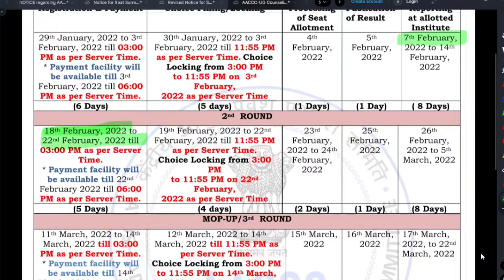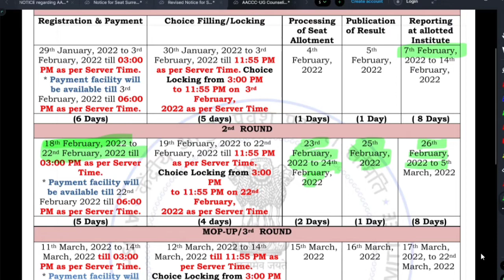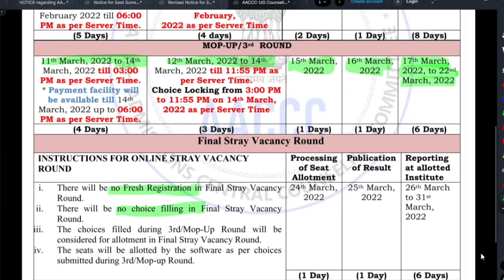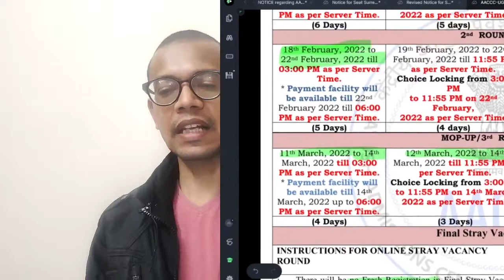AACCC - UG COUNSELING SCHEDULE FOR BAMS/BHMS/BUMS/BNYS